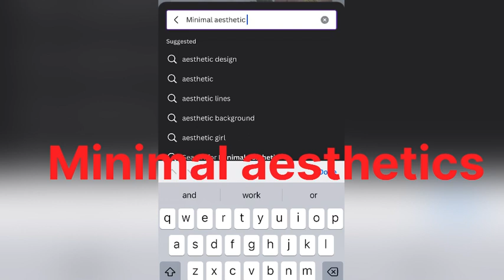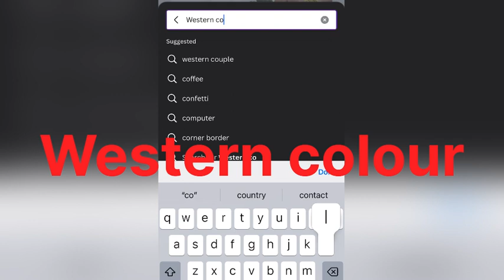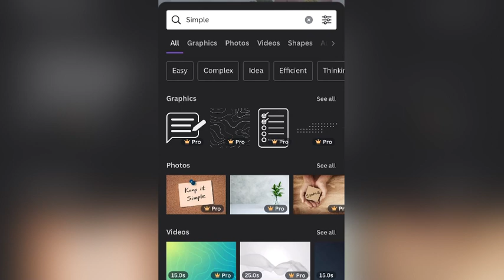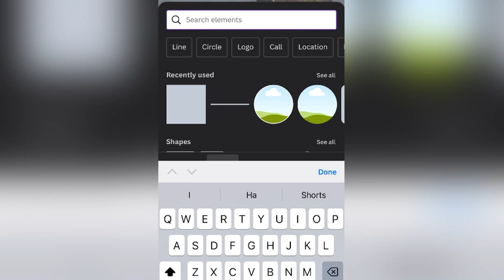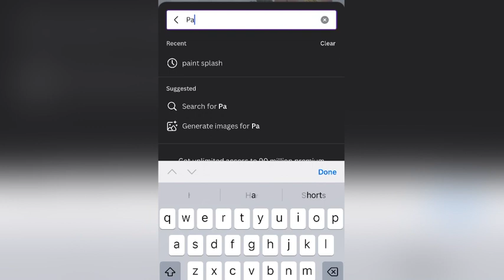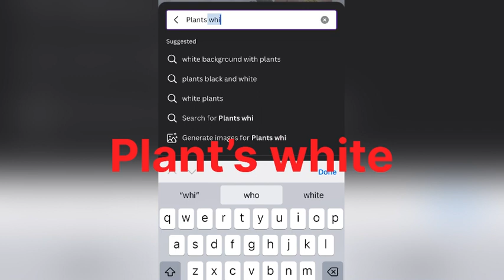Canva elements keyword: canvatexturize/simple canva tips& tricks Malayalam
@Bestgiftplace  instagram page name